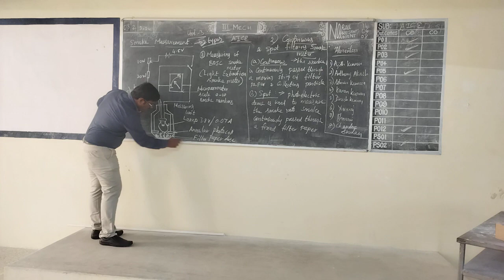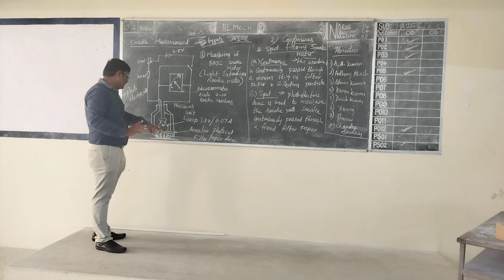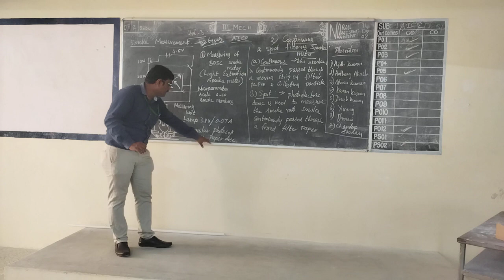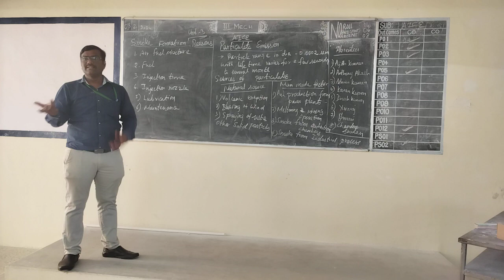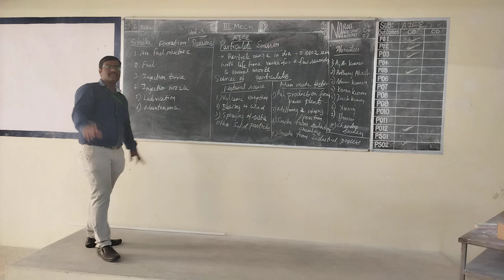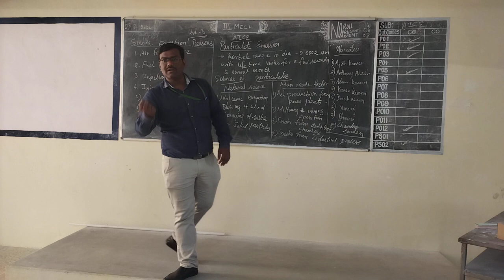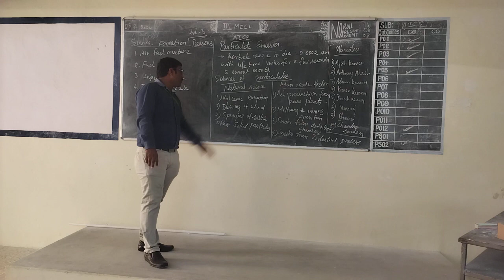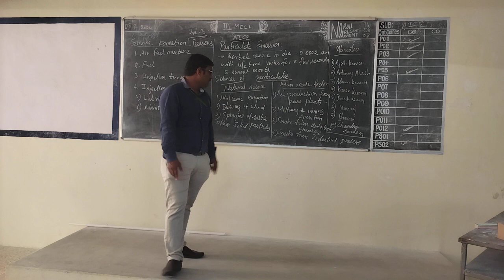III MECH UNIT 3 SMOKE MEASUREMENT 8 2 24